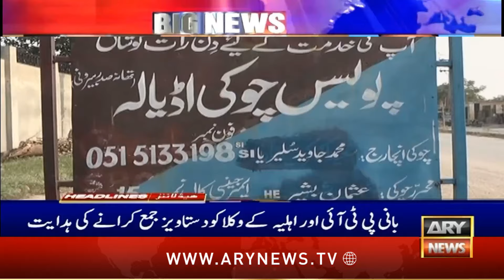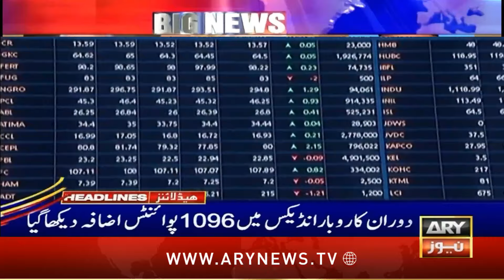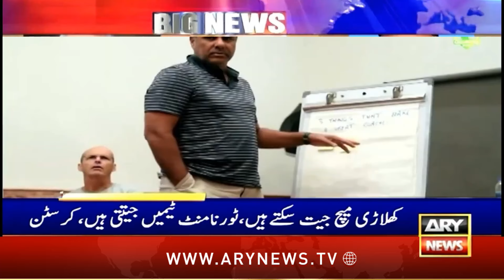ARY News 6 PM Headlines | 18th September 2024 | Prime Time Headlines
KP CM Gandapur opens up on Afghan diplomat’s national anthem act

Pakistan rises 14 spots in UN E-Govt Index 2024

ICC delegation visits National Stadium to review Champions Trophy preparations

US says denial of support for Pakistan’s ballistic missile program is its longstanding policy

Gary Kirsten says Pakistani players need ‘fine-tuning’

Pakistan slams Afghan diplomat for disrespecting national anthem

Pakistanis witness second lunar eclipse of 2024

PTI cannot be allowed to hold public rally in Karachi over security threats, SHC told